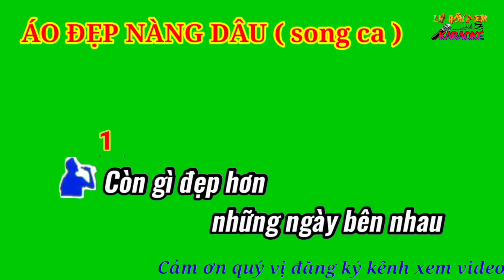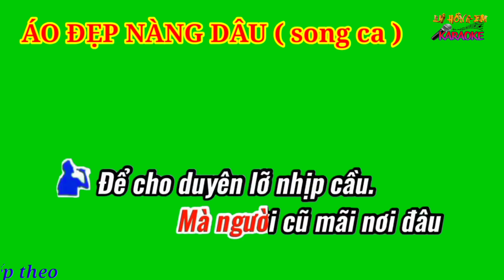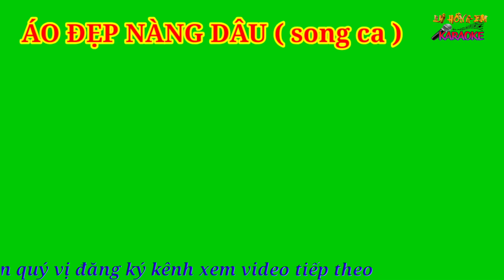Karaoke nền xanh ÁO ĐẸP NÀNG DÂU ( song ca )